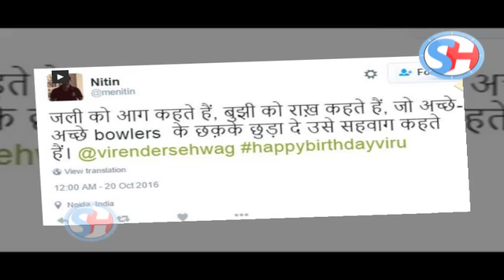Twitter बाज़ों ने लिए Virendra Sehwag से मज़े, देखिए कैसे hit हो गए Sehwag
Twitterati goes crazy over Indian cricketer Virendra Sehwag’s 38th birthday. His fans give him their best wishes on the social networking site.